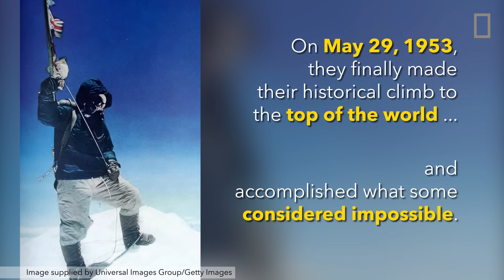These Were the First People to Summit Mount Everest | National Geographic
Edmund Hillary and Tenzing Norgay, the first people to reach the top of Mount Everest, came from surprisingly humble backgrounds. Today marks the anniversary of their summiting Mount Everest on May 29, 1953.